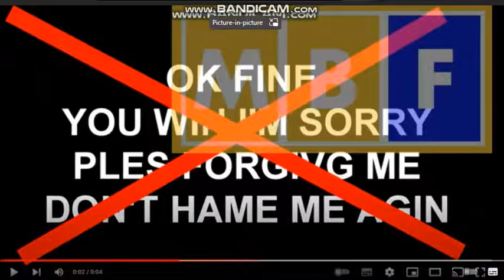I INTERRUPT JESSICA AGAIN!!!